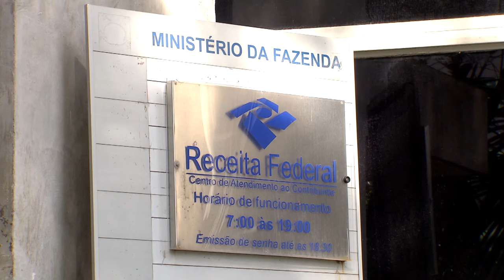Quinta Turma admite fixação de indenização por dano moral coletivo no processo penal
​A Quinta Turma do Superior Tribunal de Justiça (STJ) entendeu que é cabível, no âmbito do processo penal, a condenação ao pagamento de indenização por danos morais coletivos, nos termos do artigo 387, inciso IV, no Código de Processo Penal (CPC). De acordo com o colegiado, as instâncias ordinárias devem analisar as peculiaridades de cada caso para decidir se esses danos realmente ocorreram.